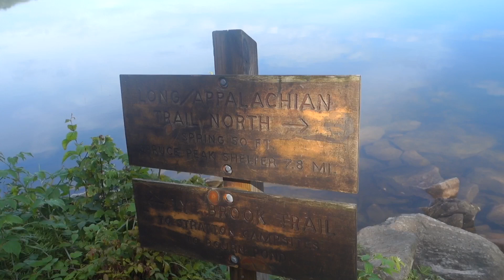Appalachian Trail 2017 | Part 35 | Hiking in Vermont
Follow along on my 2017 Appalachian Trail thru hike attempt! In this episode we venture through the beginning section of Vermont's AT!

Common gear seen on channel

Sleeping Pad Inflatable 3 Season Plus
Sleeping Pad Winter (Max version)
Sleeping Pad Foam
Sleeping Bag Very Cold
Inflatable Pillow
Water Filter
Cook Pot Titanium
Long Spoon
Trekking Poles
Trowel
Satellite Communicator
Stove
Stakes

Clothing (typical 3 season carry)

Sun Hat
Head Cover
Sun Gloves
Bug Head Net
Hiking Shirt
Compression Socks
Shoes

This means if you click on one of these links and make a purchase I make a commission from that sale. As much as I love money, I would highly suggest giving yourself at least 48 hours before any purchase decision and asking yourself “Do I really need this?”. I hope more times than not, you find yourself saying “I Definitely do NOT need this”. If you find yourself still in need, shop around and find the best deal for your money.

Please note that I am not recommending any of the gear seen in any of my videos. The gear I use is what I have found works best for me at the time period I am using it. I have come to these gear choices through vast levels of trial, error, and experimenting with gear out on trail.

Gear, clothing, footwear, etc. are not one style works for all. Do as much research as you can, try out  things in person if able, and make the best informed purchase decision for YOU. Do not buy gear just because it worked for, was showcased by, or recommended by someone on YouTube

My AT Videos were recorded with
Panasonic G7 & 14-42 lens
Rode Video Micro
Sony RX100iii (latest version)
Joby Gorillapod 3k
GoPro Hero 4 Silver (latest version)